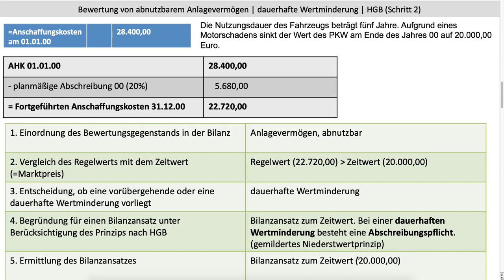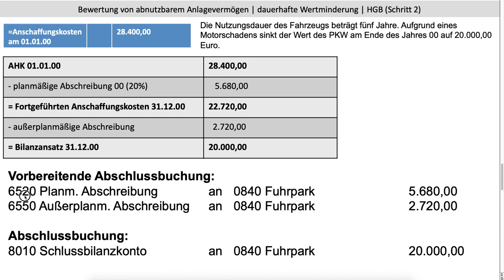Schritt 2: Außerplanmäßige Abschreibung bei abnutzbarem Anlagevermögen HGB (FOS / BOS)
NEU aufgrund eines Zahlendrehers im vorherigen Video - so kann man sein Wochenende auch verbringen :)
In den beiden zusammenhängenden Videos wird erläutert, wie bei einer außerplanmäßigen Abschreibung bei abnutzbarem Anlagevermögen vorgegangen werden muss. In einem ersten Schritt (vorheriges Video) wird der Bewertungsgegenstand planmäßig und linear abgeschrieben. In Schritt zwei (aktuelles Video) wird die Bewertung nach Handelsrecht vorgenommen - es kommt bei einer dauerhaften Wertminderung zu einer außerplanmäßigen Abschreibung. Das in dem Video behandelte Thema ist Teil des Lehrplans der bayerischen Fachoberschulen FOS und Berufsoberschulen BOS. Eine Videosammlung, geordnet nach dem Lehrplan Bayerns, finden Sie Die Videos dienen der Vorbereitung auf die Abiturprüfung / Fachabiturprüfung in Bayern bzw. für die Vorbereitung der Klausuren an Fachhochschulen (FH) und Universitäten (Uni). (Suchbegriffe: Lernvideos, Videos, Nachhilfe, Hilfe, Übungen, Wirtschaft, Rechnungswesen, Rewe, Buchführung, Buchungen, Buchungssatz, Bilanz, Gewinn- und Verlustrechnung, Betriebswirtschaftslehre, BWL) Sollten Sie Fehler oder Ungenauigkeiten bemerken, können Sie dies an die eingeblendete Mailadresse melden. Eine Gewähr für die Richtigkeit der Inhalte bzw. für die korrekte Einordnung in den Lehrplan kann nicht gegeben werden.